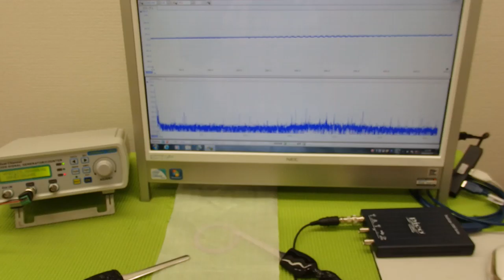表面弾性波を利用した超音波制御技術 ultrasonic-labo